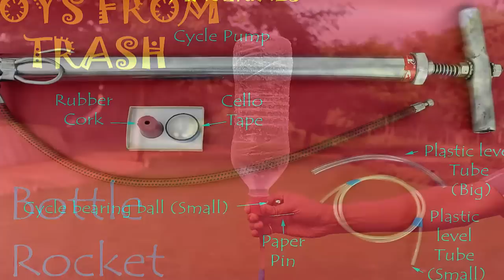Bottle Rocket | Hindi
As you pump in air in a plastic bottle it launches straight up like a ROCKET. To make this BOTTLE ROCKET you need a plastic bottle, cycle pump, rubber cork, pin, cycle ball bearing and 2 different diameters of plastic flexi-tubes. On one tube the ball will sit and not go inside. In the other tube the ball will move freely. Take a rubber cork with a hole – readily available in any science lab. Tight fit 30-cm of the fat flexi-tube in it. Push a paper pin in the tube about 5-cm from the cork. The pin will act as a stopper for the steel ball. Then insert the thin tube with the blue end in the fat tube. The ball will move in the space between the pin and the blue end. This will make a one-way valve. Seal the joint between the two tubes. Insert the other end of the thin tube deep into the bicycle pump hose. Tape the joint to prevent leakage. The main apparatus has been assembled.
As you pump you will see the ball moving – like a one-way valve. Air can go from the tube to the cork but not the other way round. Fix a plastic bottle to the cork. Hold only the cork and ask your friend to pump air. On pumping air the bottle will soon take-off and launch itself like a ROCKET. Now, fill quarter of the bottle with water. Once again press fit the cork in the bottle mouth. On filling compressed air in the bottle at some stage it will take off and shoot into air and fall 100-meters away. This is a community experiment and many people can collectively enjoy it. This work is supported by IUCAA and TATA Trust